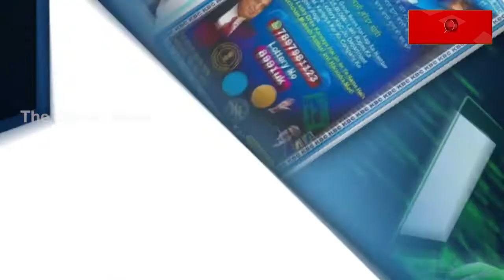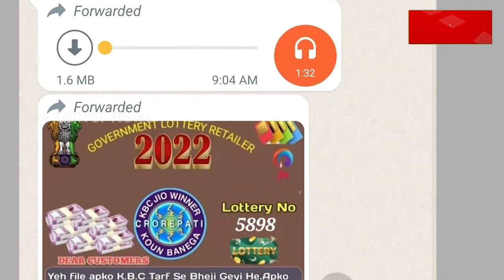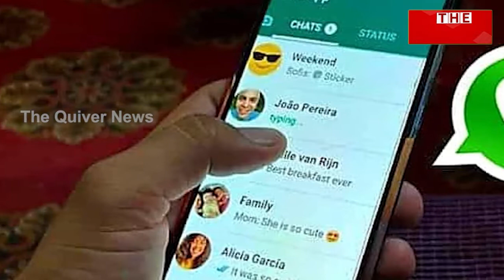KBC Lottery Scam: Cyber Criminals Offering KBC Lottery with WhatsApp Calls | THE Quiver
ସାଇବର ଅପରାଧୀ ଦେଉଛି କେବିସି ଅଫର । କେବିସି ଲଟେରୀରେ ଆପଣଙ୍କ ନମ୍ବର ସିଲେକ୍ଟ ହୋଇଥିବା କହି ଦେଉଛି ଲୋଭନୀୟ ଅଫର । ଆଉ ଟଙ୍କା ପାଇଁ ହ୍ୱାଟ୍ସଆପ ନମ୍ବର ଦେଇ ଅଡିଓ କଲ୍ କରିବାକୁ କହୁଛି । ଆଉ ହ୍ୱାଟ୍ସଆପରେ କଲ୍ କଲେ ପୋଛି ହୋଇଯାଉଛି ଆକାଉଣ୍ଟ । ଦେଶରେ ଏବେ ବଢି ବଢି ଚାଲିଛି ସାଇବର କ୍ରାଇମ୍ । ବିଭିନ୍ନ ସମୟରେ ନୂଆ ନୂଆ ଟେକନିକ୍ ଆପଣାଇ ଲୁଟ୍ ପାଟ୍ ଜାରି ରଖିଛନ୍ତି ସାଇବର ଲୁଟେରା । ଆଖି ପିଛୁଳାରେ କରିଦେଉଛନ୍ତି ଆକାଉଣ୍ଟ ଖାଲି । ଦେଖନ୍ତୁ ଏହି ରିପୋର୍ଟ...